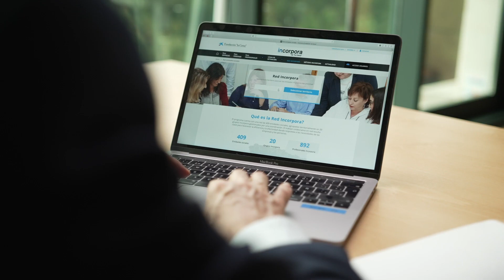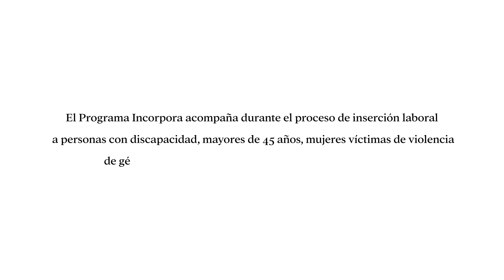PROGRAMA INCORPORA | Incorpora Empresas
Incorpora no solo acompaña a cientos de personas en riesgo de exclusión social en el proceso de inserción laboral. Gracias al asesoramiento de nuestros técnicos, también acompaña a miles de empresas que quieren contribuir a mejorar nuestra sociedad y también su empresa.